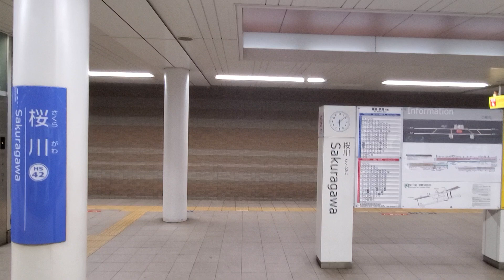1:47秒辺り～不可解な映像？【VVVF音 ♪/ヒトエキ/ 車窓展望】桜川駅→大阪難波駅 (走行シーン)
【VVVF音 ♪/ヒトエキ/車窓展望】

0:36桜川駅～2:35大阪難波駅までの (車窓展望) 走行シーンが…

1:47秒 右枠横の小窓辺り～不可解な映像😱でしょうか…！？

PS  撮り溜め動画の一部です。古くて､すみません🙇

◆◇桜川駅について◇◆

所在地・所属事業者  大阪高速電気軌道 (Osaka Metoro)・阪神電気鉄道 (阪神電車)・乗り換え 汐見橋駅 (南海汐見橋線)

歴史・駅構造 Osaka Metoro 桜川駅 ・阪神桜川駅・地下駅・島式ホーム 1面2線・のりば・配線図・駅周辺 (学校・病院・郵便局・銀行・スーパー・ｼｮｯﾋﾟﾝｸﾞｾﾝﾀｰ・カプセル温泉ホテル・OCATﾊﾞｽﾀｰﾐﾅﾙ)・路線バス・駅名の由来・隣の駅・脚住・出典・関連項目 (日本の鉄道一覧)・外部リンク・その他､詳細はコチラ

◇◆大阪難波駅◇◆

大阪難波駅 (おおさかなんばえき) は､大阪府大阪市中央区難波4丁目にある､近畿日本鉄道 (近鉄)・阪神電気鉄道 (阪神電鉄)の駅である。駅番号は近鉄がA01、阪神がHS 41。備考欄：共同使用駅 (近鉄管轄駅)

所在地・所属事業者・駅構造 (地下駅)・ホーム 2面3線・乗降人員  (近鉄) 134,288人/日 -統計年度-2018年- (阪神) 61,125人/日 -統計年度-2016年

開業年月日 1970年 (昭和45年) 3月15日・乗り入れ路線 2路線・所属路線 近鉄難波線 (奈良線)・阪神なんば線・乗り換え 南海電気鉄道 (なんば駅)・Osaka Metoro なんば駅・西日本旅客鉄道 (JR西日本)難波駅

近鉄難波駅時代・概要・大阪近鉄バファローズ・利用可能な鉄道路線・歴史・駅構造 島式ホーム1面・単式ホーム1面による2面3線の地下駅・駅設備 駅改札機は全てPiTaPa・ICOCA対応。のりば・配線図・ダイヤ構成・利用状況・駅周辺

(東改札側)
 Osaka Metoro なんば駅 千日前線(東改札)・Osaka Metoro なんば駅 (北西改札・北東改札・中改札・南北改札・南南改札)・Namba なんなん・ekimo namba (north mall＆south mall)・タワーレコード・MUJI・EDIONなんば本店・道頓堀・戎橋・大阪松竹座・ニュージャパン観光・宗右衛門町・ドン・キホーテ(道頓堀店・御堂筋店・難波千日前店)・ナンバHIPS・なんばWalk・東宝南街ビル・なんばMARUI・東宝シネマズなんば本館・ハローワークPLAZAなんば・関西就職サポートセンター・近鉄難波ビル・難波交差点・南海なんば駅・なんさん通り・なんばグランド花月・NMB48劇場・SHOP・道具屋筋商店街・大阪のオタク街 オタロード・なんばのGAY BAR・SHOP・電気街…(外部リンクにて)

(西改札側)

Osaka Metoro 四つ橋線のりば・ 道頓堀 大黒橋・JR難波店・大阪シティエアターミナル(OCAT)・大阪宝くじドリーム館・マルイト難波ビル・ライフなんば店・ダイキなんば店・ジュンク堂書店 難波店

ホテルモントレグラスミア大阪・グラムール美容専門学校・四谷学院 なんば校・東京リーガルマインド 難波駅前本校・バス停・隣の駅・脚住・出典・利用状況の出典・私鉄の統計データ・大阪府統計年鑑・関連項目(日本の鉄道駅一覧)・外部リンク・その他､詳細はコチラ

⏹️撮影日 2020年(令和2年)6月4日(木) 18時08分～10分頃

天気 🌤️晴れ  気温29.5℃